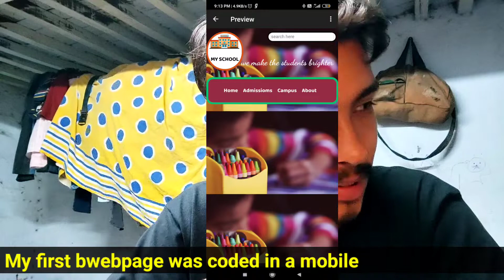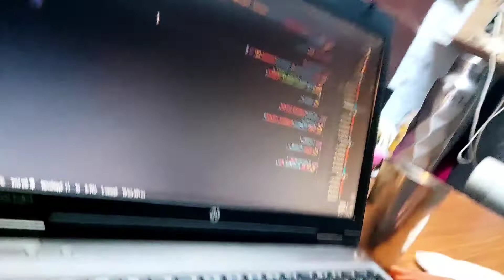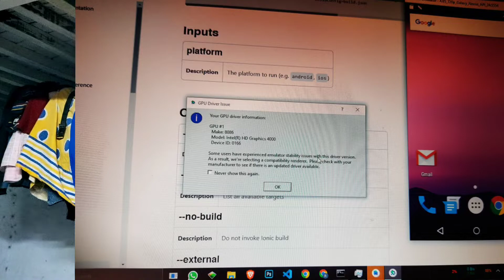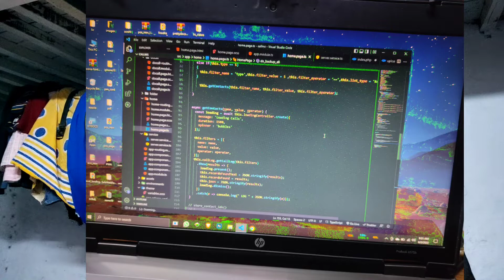My hustle of being a software developer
In this video I have shared my journey of a developer that is on the way.